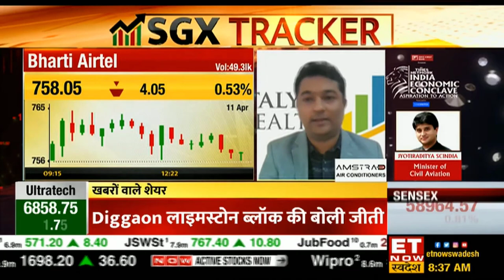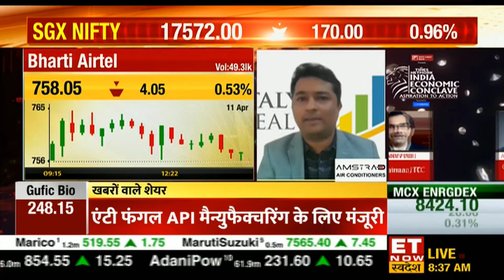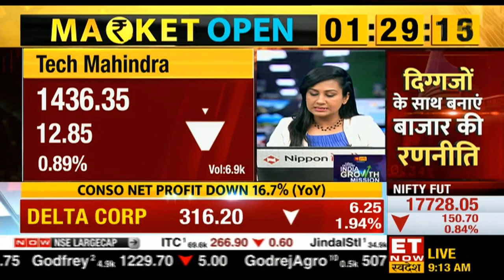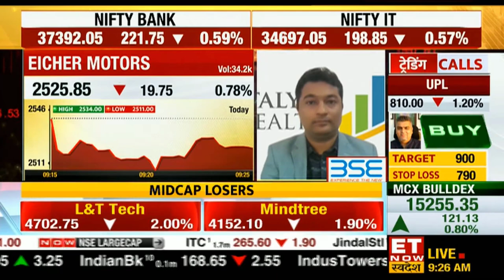ET NOW Swadesh Live I Khara Sauda I 12th April 2022 I Prashant Sawant.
ET NOW Swadesh LIVE | Prashant Sawant gives his latest update on,

Bharti Airtel Ltd., Subex Ltd., JSW Energy Ltd., Gujarat Alkali and Chemicals Ltd., Eicher Motors Ltd.